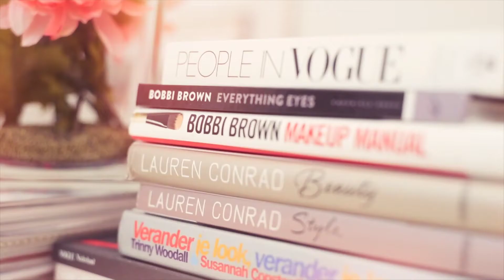Everyday YOU should be celebrated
ZOOM Foto-Atelier, BELGIUM, LICHTERVELDE, empowerment, GLAMOUR, photo shoot, TINE & SOFIE